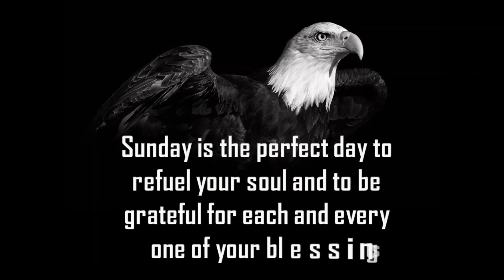365 DAYS OF HAPPINESS|22-11-2020|MARIA